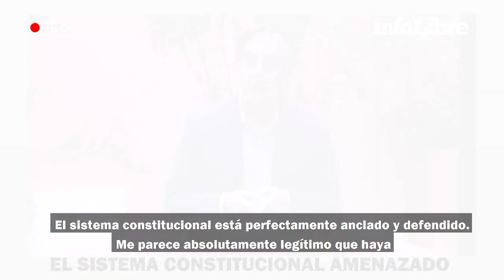Juan Pedro Valentín: "El PP tiene que asumir que no va a volver a gobernar en solitario" |Cómo lo ve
Para Juan Pedro Valentín, director del diario digital Nius, la escenificación de la confrontación política "no es buena para la sociedad".